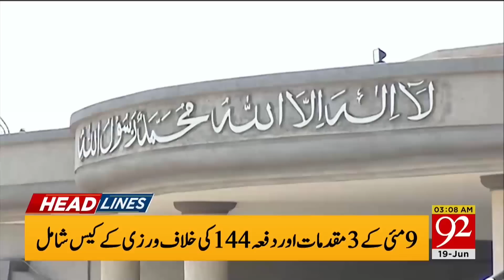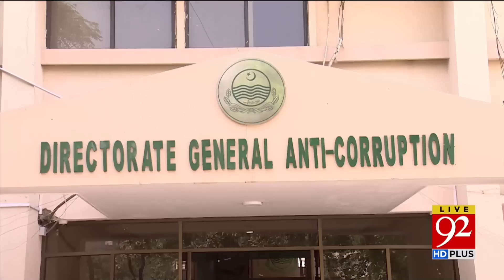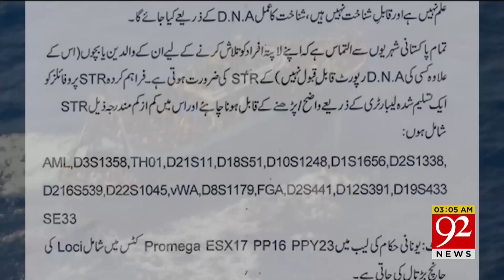Election Date Final? | PDM Chief Big Statement!! | Headlines | 03:00 AM | 19 June 2023 | 92NewsHD